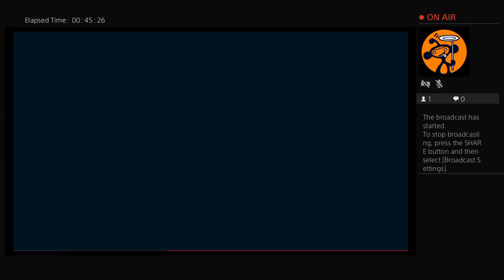Des Bishop against the world